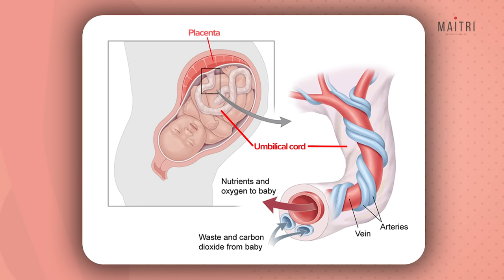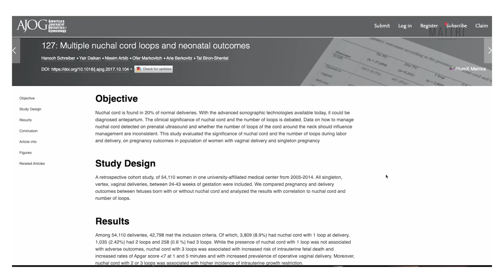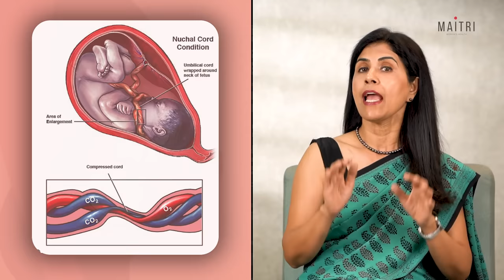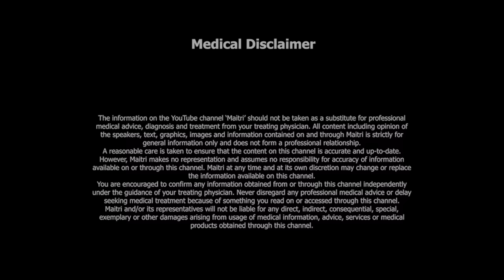My baby has a cord around the neck! Will I be able to deliver vaginally? Dr. Anjali Kumar | Maitri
"There is a cord around your  baby's neck", these words from an ultrasonologist are enough to send the pregnant couple in a scary mode.

While it may sound worrisome, it's very reassuring  to know that in most cases, the baby can be safely delivered vaginally even with the umbilical cord wrapped around their neck, a condition known as a nuchal cord.

What is a nuchal cord ?
What causes the baby to have a cord around the neck?
Is the cord around the baby' neck dangerous?
What happens during delivery in case of cord around the neck.?
Is normal delivery possible with a cord around the neck?
Are there any  exercises to remove the cord around the neck?
How do you remove a  loop of cord around the neck?
Are there any precautions for cord around the neck?
Does having a cord around the neck indicate a boy or girl?
Is there any meaning for a baby born with cord around the neck in astrology?

Are there any long-term effects of an umbilical cord around neck?

Remember, every pregnancy is unique, and the decision on how to proceed during labor will depend on various factors. So, stay informed, stay prepared, and let's dive into the facts surrounding this important aspect of childbirth.

See you!